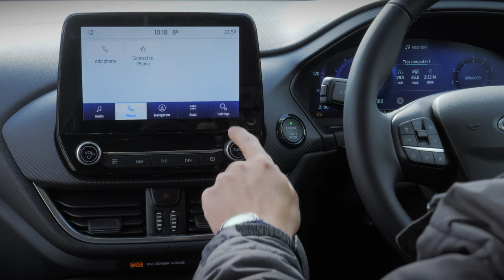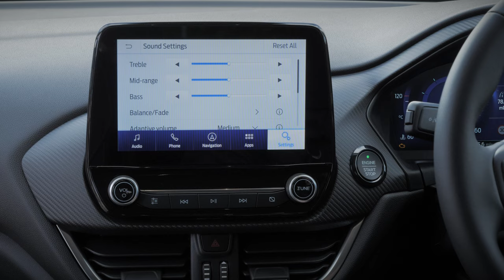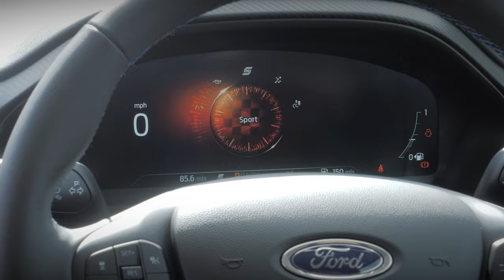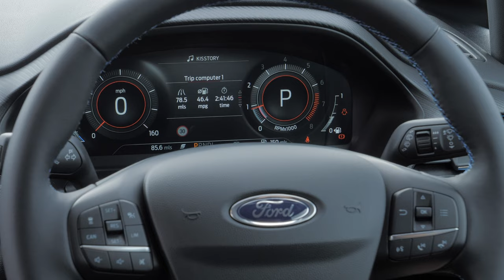New Ford Fiesta 2022 Review: Active Vignale ST-Line | Evans Halshaw TV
In this video we review the new Ford Fiesta, which has undergone a series of updates for 2022. We also give you a brief overview of the new Ford Fiesta ST, which has been updated too.

We have a look at what's changed on the new model, then we have a look through its technology inside, some of its more practical features, and then finish off by talking about the different engines and specifications that are available.

Specifications include the Trend, Titanium models, sportier ST-Line variants and the Active range. There's also the Vignale models, which add even more luxuries.

Note: Certain specifications are currently unavailable, which include:

• The 155bhp version of the EcoBoost petrol engine
• Two colours (Beautiful Blueberry and Boundless Blue, which features in the video)
• Models with 3 doors
• Panoramic sunroof and black painted roof

If you've enjoyed the video then please remember to LIKE and SUBSCRIBE to our channel, and remember to let us know what you think of the car in the COMMENTS section below.

Chapters

0:00 Introduction

0:35 Exterior Design

01:05 Boot and storage capacity

01:45 Interior and infotainment system

03:28 Engines, fuel economy and gearboxes

05:02 Ford Fiesta ST

06:19 Model specifications

07:35 Outro

Prefer the Fiesta ST? We have you covered

Evans Halshaw is one of the UK's leading automotive retailers, and offers a variety of great deals on new and used cars from leading manufacturers. We also offer competitive rates on servicing and maintenance, and sell cars through the Motability Scheme.

Our online Sell Your Car service allows you to get a valuation for your car in minutes, with no obligation to buy from us. Come to Evans Halshaw and enjoy a great experience every time.